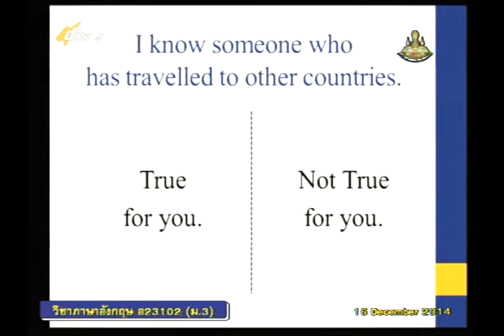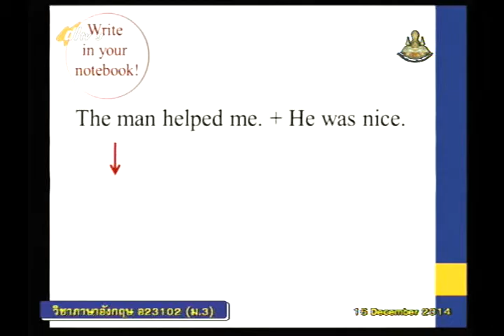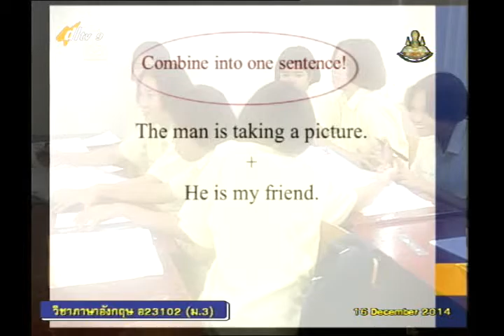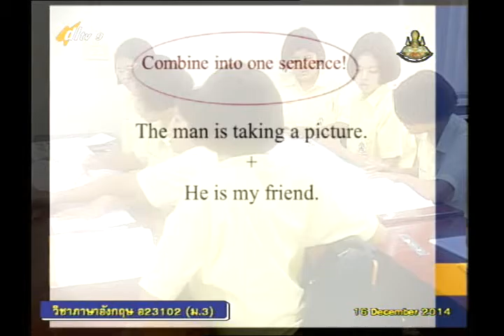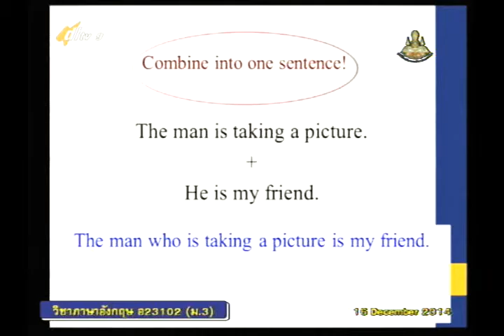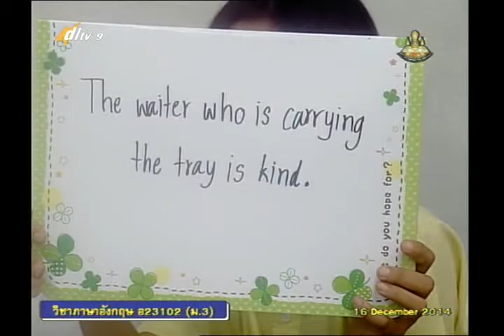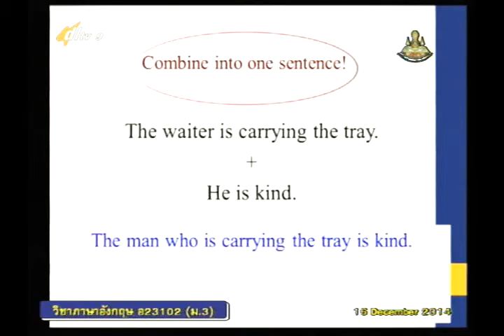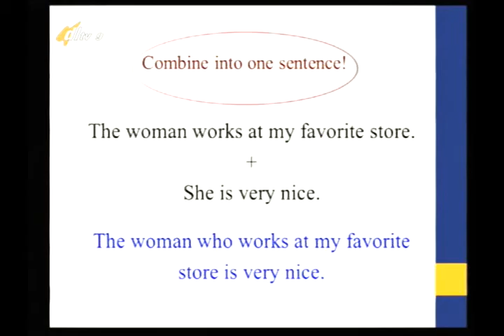018D+9161257+อ+Mega Goal3+engm3+dl57t2